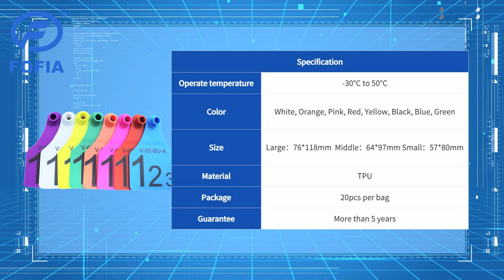T921 Visual Cattle Ear Tags With Laser Printing And Unique ID Number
Good quality Animal Ear Tag provider from China. for more information.